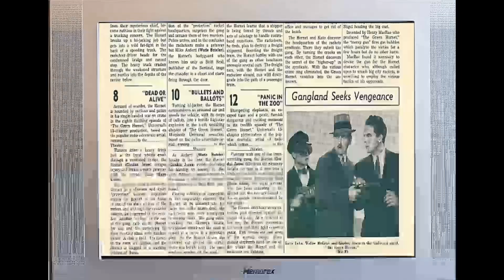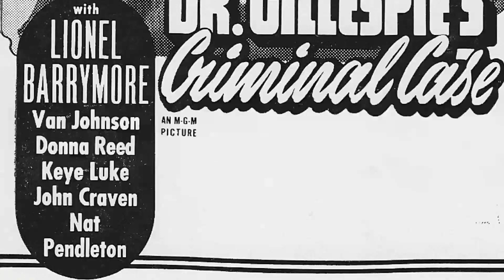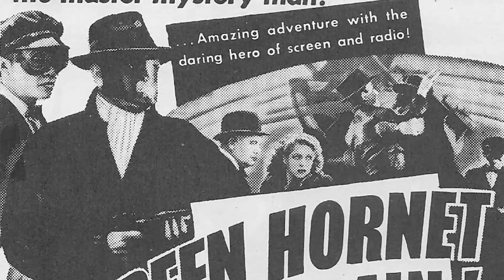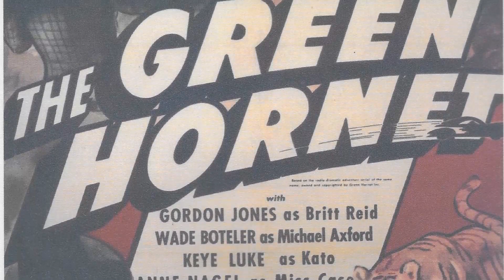Digital Data Suggests: Keye Luke Is a Forgotten Figure for the Younger Generation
Calling all cinephiles and Classic Hollywood devotees! 🎞️ Join me as we honor the extraordinary Keye Luke, an indelible force in the golden age of cinema. 🌟

From unforgettable performances to groundbreaking achievements, Keye Luke's artistry continues to inspire generations of film enthusiasts. 🎬

Get ready to immerse yourself in the mesmerizing stories, iconic roles, and timeless allure of Keye Luke.

🌠 Lights, camera, and let's revel in the magic of Classic Hollywood with Keye Luke as our guiding star! ✨🎭
Filmography:
Alice
Gremlins 2: The New Batch
Superboy
The Smurfs
The Mighty Quinn
MacGyver
Dead Heat
Friday the 13th: The Series
Beauty and the Beast
Kappa
Night Court
Sidekicks
The Golden Girls
Jem
The New Adventures of Jonny Quest
A Fine Mess
T.J. Hooker
Kung Fu: The Movie
Crazy Like a Fox
Blade in Hong Kong
Street Hawk
Miami Vice
Trapper John, M.D.
Gremlins
The New Mike Hammer
The A-Team
Alvin & the Chipmunks
Spider-Man and His Amazing Friends
Mister T
Faerie Tale Theatre
Falcon Crest
Magnum, P.I.
Cocaine and Blue Eyes
Voyagers!
Remington Steele
The Puppy's Further Adventures
Bret Maverick
Goldie Gold and Action Jack
Unit 4
Fly Away Home
M*A*S*H
Charlie's Angels
Thundarr the Barbarian
Battle of the Planets
Plastic Man
Scooby-Doo and Scrappy-Doo
Just You and Me, Kid
Meeting of Minds
How the West Was Won
Vega$
The Scooby-Doo Show
Hunter
Quincy M.E.
The Amsterdam Kill
Dr. Shrinker
The Krofft Supershow
Jabberjaw
Won Ton Ton: The Dog Who Saved Hollywood
Harry O
Cannon
Kung Fu
Judge Dee and the Monastery Murders
Judgment: The Court Martial of the Tiger of Malaya - General Yamashita
The Cat Creature
Enter the Dragon
The F.B.I.
Anna and the King
The Amazing Chan and the Chan Clan
Adam-12
Here's Lucy
Marcus Welby, M.D.
Noon Sunday
Scooby Doo, Where Are You!
The Hawaiians
It Takes a Thief
Paris 7000
Hawaii Five-O
The Chairman
The New Adventures of Huckleberry Finn
Star Trek
The Outsider
Space Ghost
Project X
The Big Valley
Dragnet 1967
Family Affair
Nobody's Perfect
Coronet Blue
The Andy Griffith Show
The Green Hornet
Frankenstein, Jr. and the Impossibles
Bob Hope Presents the Chrysler Theatre
My Brother the Angel
The Wackiest Ship in the Army
I Spy
Jonny Quest
Perry Mason
Kentucky Jones
Mickey
The Littlest Hobo
General Hospital
Fair Exchange
The Case of the Dangerous Robin
Gigantis, the Fire Monster
Knock on Every Door
Trackdown
Richard Diamond, Private Detective
Mike Hammer
The Gale Storm Show: Oh! Susanna
The Californians
Alcoa Theatre
Goodyear Theatre
Climax!
Panic!
Battle Hell
Wire Service
Rodan
Around the World in 80 Days
The Adventures of Dr. Fu Manchu
TV Reader's Digest
Telephone Time
Buffalo Bill, Jr.
Jungle Jim
Crossroads
Crusader
Gunsmoke
The Lineup
Love Is a Many-Splendored Thing
Godzilla Raids Again
Soldiers of Fortune
Annie Oakley
Big Town
The Bamboo Prison
The New Adventures of China Smith
My Little Margie
Cavalcade of America
The Ray Milland Show
December Bride
Fireside Theatre
Studio 57
The Pepsi-Cola Playhouse
Hell's Half Acre
World for Ransom
Terry and the Pirates
South Sea Woman
Biff Baker, U.S.A.
Fair Wind to Java
The Congregation
Your Jeweler's Showcase
Chevron Theatre
Schlitz Playhouse
Hong Kong
The Stu Erwin Show
Mysteries of Chinatown
Young Man with a Horn
Manhandled
The Sky Dragon
The Feathered Serpent
Waterfront at Midnight
Sleep, My Love
Dark Delusion
Lost City of the Jungle
Tokyo Rose
How DOooo You Do
First Yank Into Tokyo
Secret Agent X-9
Between Two Women
3 Men in White
Andy Hardy's Blonde Trouble
Salute to the Marines
Dr. Gillespie's Criminal Case
The Adventures of Smilin' Jack
Journey for Margaret
Dr. Gillespie's New Assistant
Destination Unknown
The Falcon's Brother
Mexican Spitfire's Elephant
Across the Pacific
Somewhere I'll Find You
Invisible Agent
Spy Ship
Submarine Raider
A Tragedy at Midnight
A Yank on the Burma Road
Mr. and Mrs. North
North to the Klondike
No Hands on the Clock
Burma Convoy
Passage from Hong Kong
Let's Go Collegiate
Bowery Blitzkrieg
They Met in Bombay
The Gang's All Here
Footlight Fever
The Green Hornet Strikes Again!
No, No, Nanette
Comrade X
Phantom of Chinatown
Wildcat Bus
The Green Hornet
Barricade
Disputed Passage
Sued for Libel
North of Shanghai
Mr. Moto's Gamble
International Settlement
Charlie Chan at Monte Carlo
Charlie Chan on Broadway
Charlie Chan at the Olympics
The Good Earth
Charlie Chan at the Opera
Charlie Chan at the Race Track
Fury
Charlie Chan at the Circus
Anything Goes
King of Burlesque
Charlie Chan in Shanghai
Here's to Romance
Shanghai
Mad Love
Oil for the Lamps of China
Murder in the Fleet
Eight Bells
The Casino Murder Case
Charlie Chan in Paris
The Painted Veil
Happiness Ahead